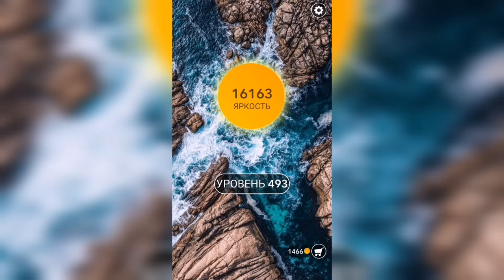Word / Слово Крест: Поиск русского кроссворда / Уровень 493